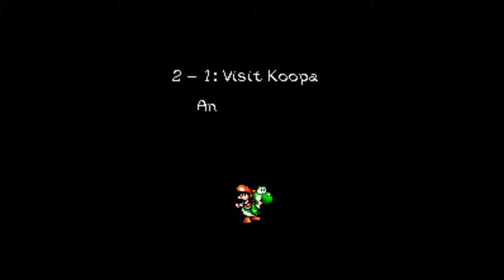I still wonder what Gusty tastes like - Super Mario World 2 - Yoshi Island Part 2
Slighlty longer than usual because i am a noob that died a few times :(

I sort of gave up trying to get 100% on all levels on this world xD

As always im uisng my Xbox One controller, not speedrunning or trying to perfect it, just having fun

Intro song is: Threshold (8Bit) Brian LeBarton